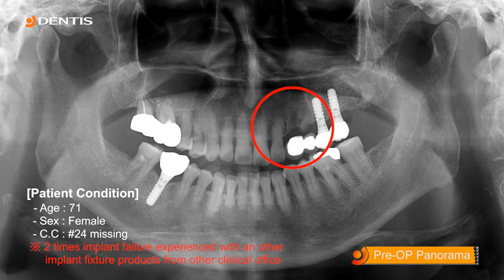[DENTIS Implant] Maxillary GBR Single Case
Dentis Implant Clinical Case
Maxillary GBR Single Case (#24 OneQ-HA, Ovis Bone BCP)